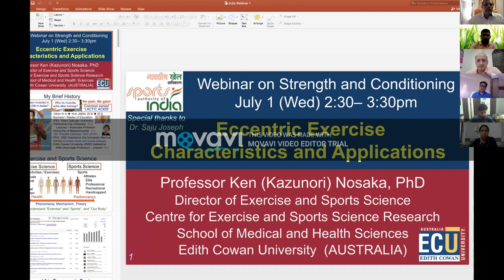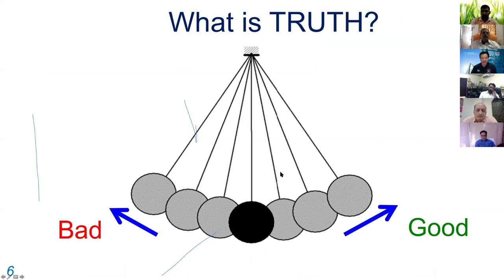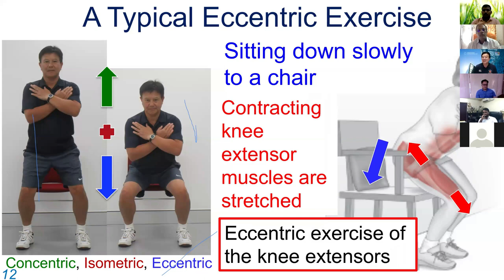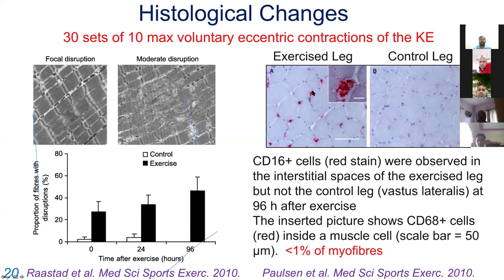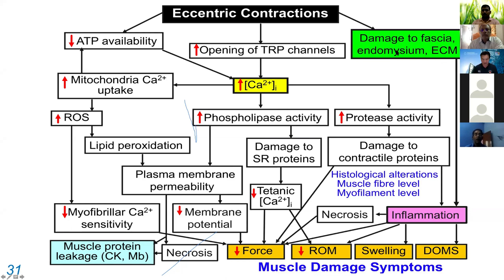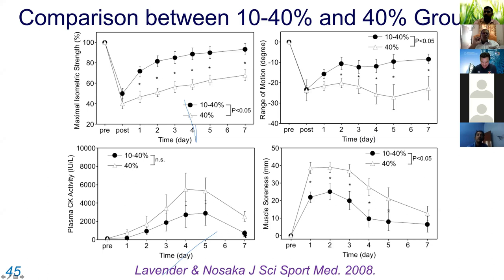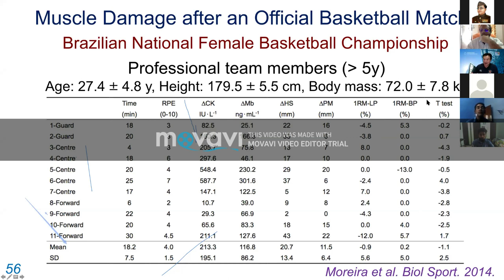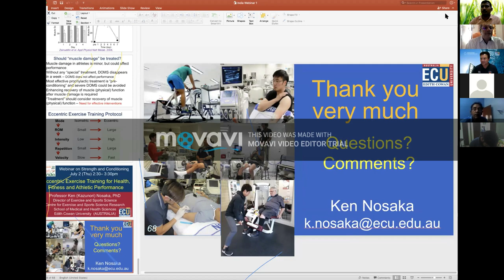1/12 SAI NSSC S&C Eccentric exercise Session By Prof.Ken K Nosaka